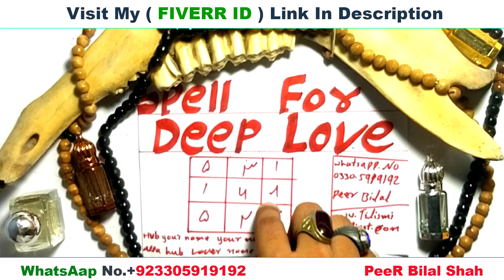Spell for deep love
FIVERR ID
Am a  balck Magic Astrologist and herbal remedy spell caster, with my work you are 💯 guaranteed safe with my spell, I cast the and make your spouse come back in 48hours following.
i am spiritual specialist, i helps with all kinds of spiritual problems, Contact him for any spiritual problem like
Love spell
Money spell
Marriage spell
Court case spell
Ex-back
Good luck spell
Separation spell
Divorce Spell
Lottry Spell
Cast out course spell
Promotion in work spell
🥏Command spell
🥏Love spell
🥏Readings
🥏Cleansing
🥏Get back yours ex
🥏Promotion spell
🥏Win court case spell
🥏Protection spell
And all type of ALS disease
E.t.c
So would you need my help?
Attraction Spell LOVE SPELL that Works Immediately! - Awesome Magic Spell 💘  er
love spell that works immediately
easy love spell
love spell
love spells that work instantly
love spells that work instantly love spells that really work
simple love spell
powerful love spell
real love spells
spells for love
magic spells
magic love spell
witchcraft
love spells
love magic
wiccan spells
voodoo spells
love magic spells
ex back spellcaster
love spells online
Learnspellcasting
Glendenning Cram
Blackwitchcoven
Gary Lite
love tarot reading
●▬▬▬ About This Video Love Spells That Work Instantly▬▬▬▬▬▬●
You'll soon see how extremely powerful this most awesome of  love spells can be and just one huge benefit is to make this magic work
An incredible love spell that works immediately
This ancient and special love spell works if you wish to attract the heart of another
With this spell you will  gain the interest and affection of anyone you Desire
this spell needs only two items And your love will come to you
This love spell will be supremely easy to cast and will bring you unbelievable results this is what you need to do
●▬▬▬▬▬▬ Let Love Help You  ▬▬▬▬▬▬▬●
Attraction Spell LOVE SPELL that Works Immediately! ❤️
Do you need real answers to help you with a better love life, happier heart and relationship?
Do you feel unsure of what to really think or do, want to know about the real feelings of your true love – or whether you’ll ever find true love at all ?